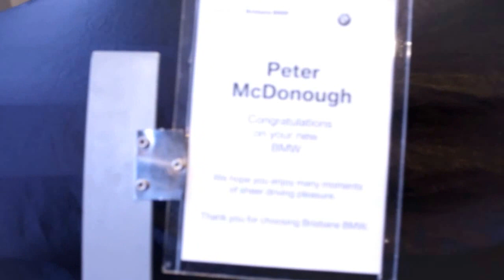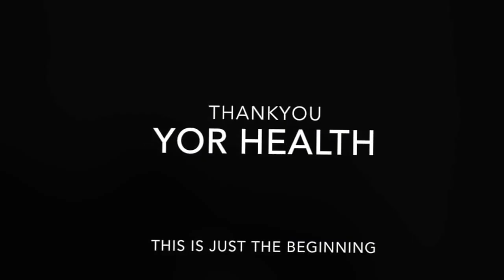Peter McDonough LCB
This video is about Petes BMW 3Series